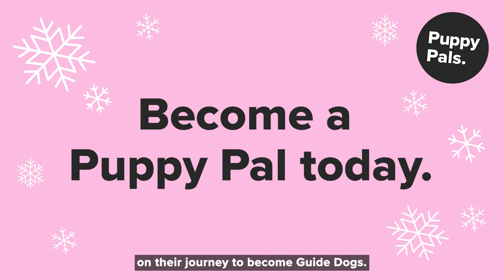Become a Puppy Pal this Christmas!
Become a Puppy Pal this Christmas and support these adorable pups on their journey to becoming Guide Dogs - it's the gift that keeps on giving!

[Video shows black Labrador puppies playing in a Christmas setting with a Christmas tree and silver and blue baubles.]